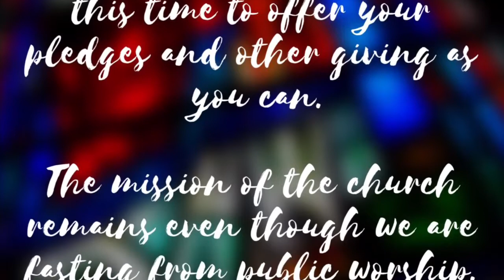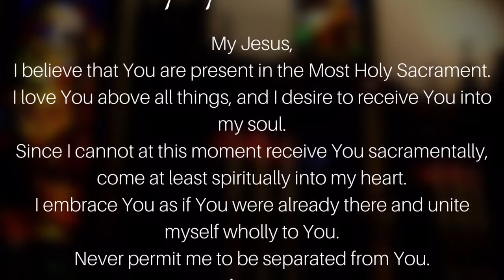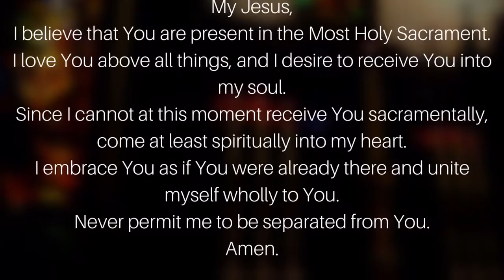Holy Eucharist March 22, 2020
Join us for a blessed Holy Eucharist at Episcopal Church of the Holy Comforter in Gadsden, Alabama.  ONLINE GIVING

GIVING BY MAIL:
Holy Comforter
156 South 9th Street